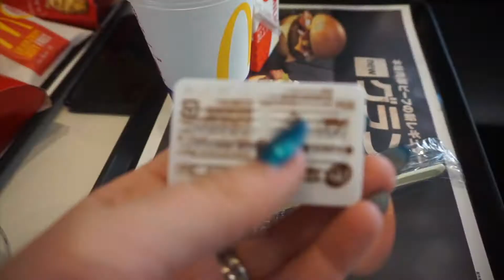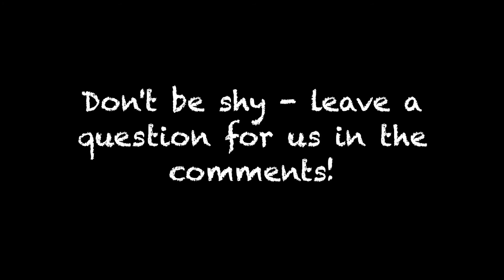Zeek's first trip to the groomers!